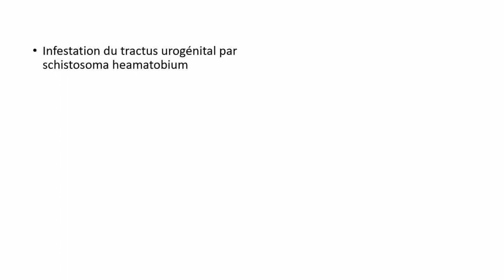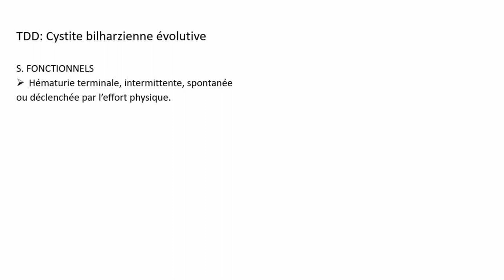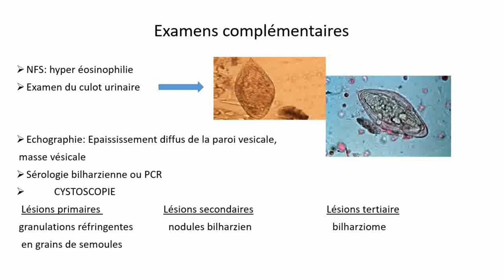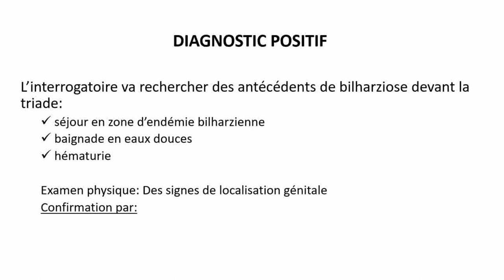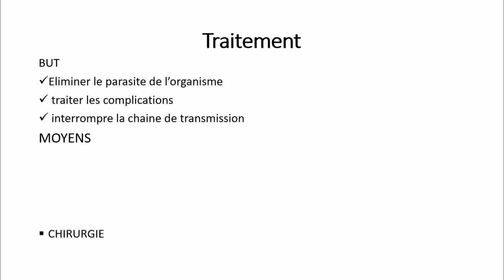C'EST QUOI LA BILHARZIOSE UROGENITALE ?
La Bilharziose urogénitale est causé par un parasite
Dans cette vidéo nous parlerons de la Bilharziose urogénital est des manifestations cliniques qui en découle. Nous verrons aussi comment la prévenir.

Cette vidéo est un cour informative , surtout ne faite pas d'Automédication.
CONTACTER VOTRE MEDECIN

LIKE ET PARTAGE
00:00 intro
00:42 Cycle parasitaire
01:35 Manifestations cliniques
02:12 manifestations biologiques
03:30 Diagnostic positif
03:56 Le traitement